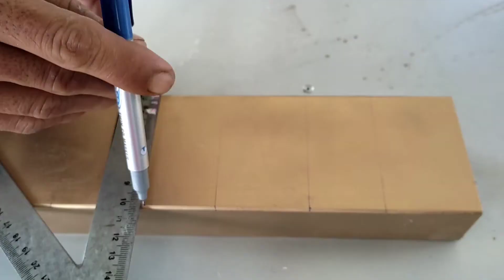Cách sơn nhiều màu không lem.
Đây là video ngắn chia sẻ mẹo sơn nhiều màu không lem trên mọi vật liệu.

Hùng chế vlog.